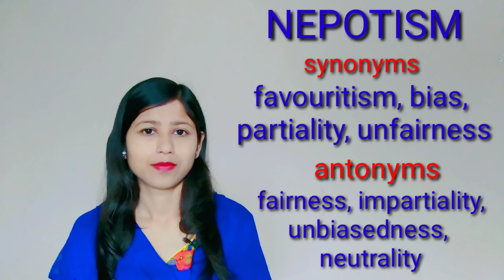WORD OF THE DAY | NEPOTISM | MEANING IN HINDI AND ENGLISH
WORD OF THE DAY- NEPOTISM
 MEANING PRONUNCIATION AND USAGE
 HELLO FRIENDS!  IT'S A PART OF NEW WORD SERIES-LEARNING ENGLISH EVERY DAY.
KEEP LEARNING...